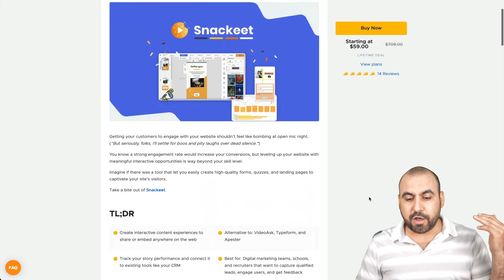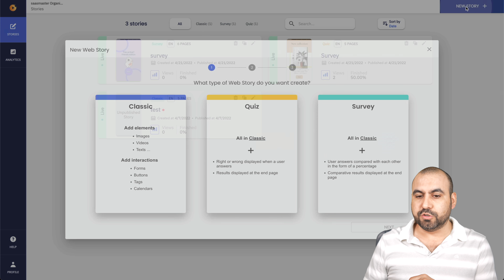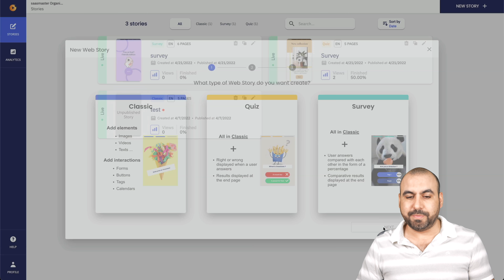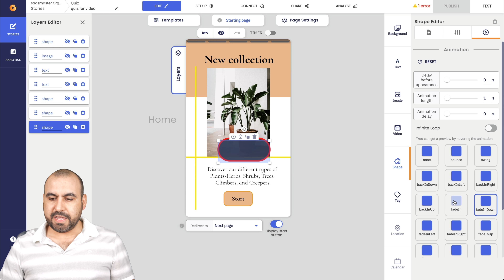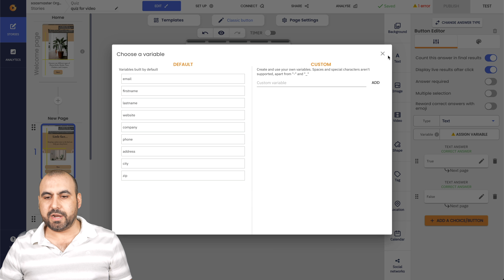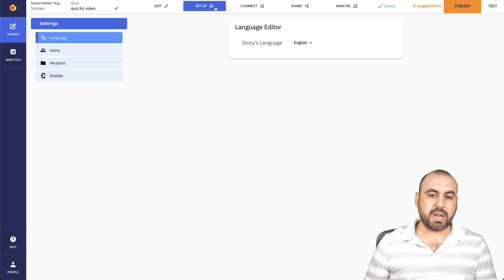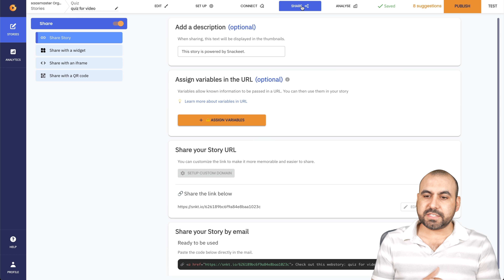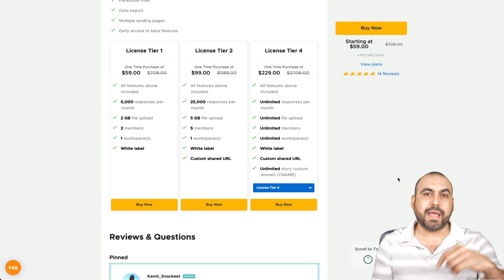Create interactive forms, surveys and quizzes with Snakeet Lifetime Deal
Create interactive forms, surveys and quizzes with Snakeet

Create interactive content experiences to share or embed anywhere on the web

Alternative to: VideoAsk, Typeform, and Apester

Track your story performance and connect it to existing tools like your CRM

Best for: Digital marketing teams, schools, and recruiters that want to capture qualified leads, engage users, and get feedback

Snackeet is a web story builder that lets you design interactive landing pages to engage your audience, collect leads, and launch surveys.

Timeline:

00:00:00 - Introduction to Snacky and its features
00:00:58 - Explanation of Snacky's current deal and pricing
00:02:04 - Features of the $59 plan
00:03:08 - Tour of the Snacky dashboard and starting a new form
00:04:17 - Available templates in Snacky
00:05:24 - Building a form/survey and customization options
00:06:19 - Demonstration of customization and animation features
00:07:22 - Navigating start button settings
00:08:31 - Changing answer types in the form
00:09:37 - Incorporating images into your form
00:10:44 - Customizing error messages and handling GDPR consents
00:11:43 - Settings and integrations in Snacky
00:12:47 - Sharing and embedding your Snacky form